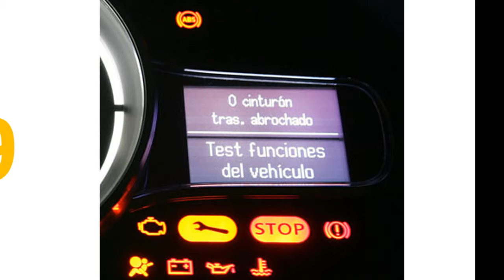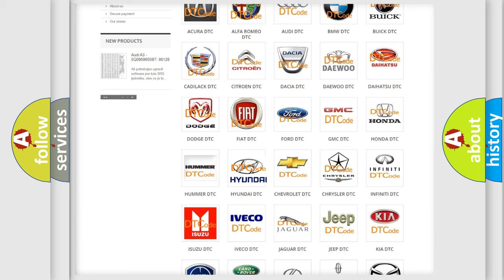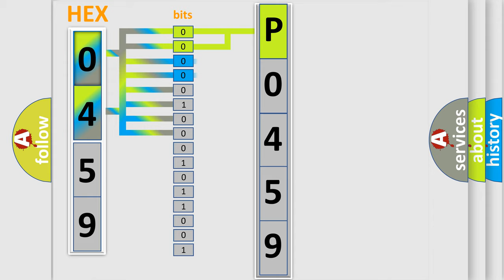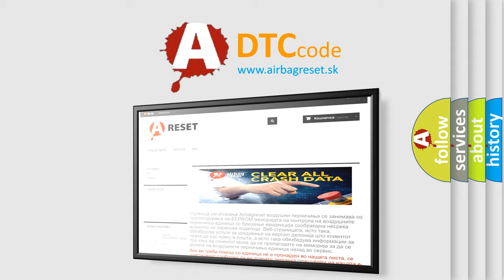DTC Hyundai P0459 Short Explanation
Contents:
0:21 Basic DTC analysis according to OBD2 protocol standard.
1:48 Insight into programming
2:58 A diagnostically understandable description of the Diagnostic Trouble Code
3:05 Basic error definition

Make:
Hyundai
Code:
P0459
Definition:
Left Rear Wheel Speed Sensor: Circuit Short to Ground or Open
Cause:
These Diagnostic Trouble Codes (DTCs) set in continuous memory and on-demand if there is a short to ground or an open in the sensor signal return circuit or if the sensor has an internal short to ground or an internal open.